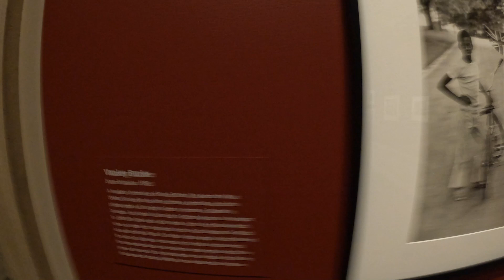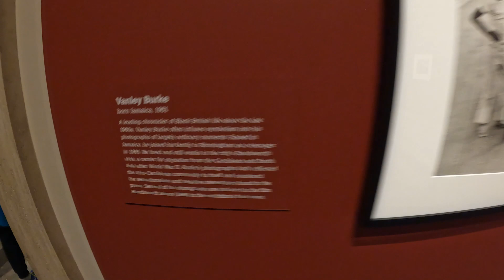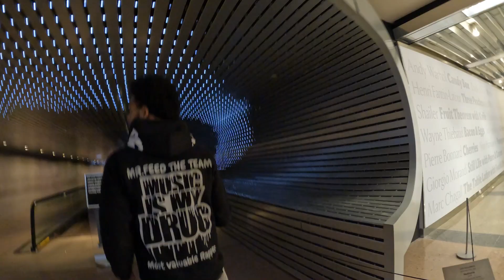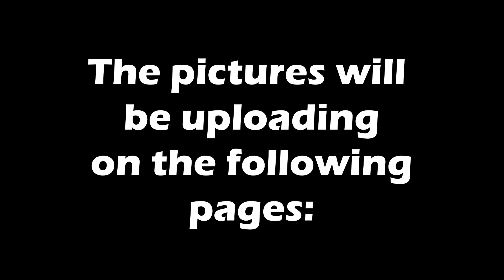WE DID A PHOTOSHOOT AT THE NATIONAL GALLERY OF ART MUSEUM IN DC!!!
Me and Reap did a photoshoot with Youngmari200 at the National Gallery of Art museum and it was actually a lot of fun. Make sure you guys follow each Instagram page you see.